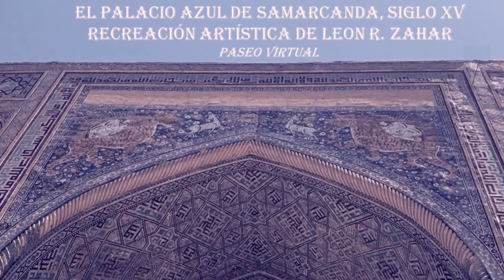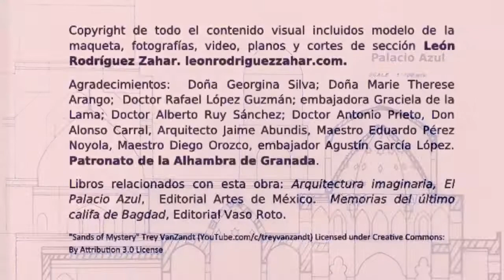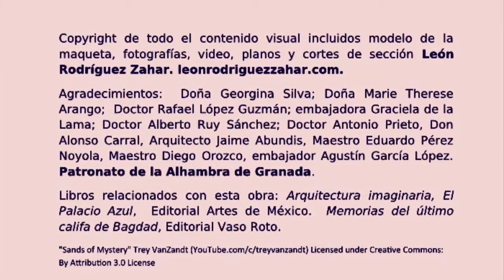El palacio azul de Samarcanda, siglo XV. Recreación artística de León R. Zahar. Paseo Virtual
Copyright de los modelos de la maqueta, fotografías, vídeo, planos y cortes de sección: León Rodríguez Zahar.

Agradecimientos: Doña Georgina Silva, Doña Marie Therese Arango, Dr. Rafael López Guzmán, embajadora Graciela de la Lama, Dr. Alberto Ruy Sánchez, Dr. Antonio Prieto, Don Alonso Carral,  Arquitecto Jaime Abundis, Maestro Eduardo Pérez Noyola, Maestro Diego Orozco, embajador Agustín García López, Patronato de la Alhambra de Granada.

Libros relacionados con esta obra: Arquitectura imaginaria, El palacio azul, Editorial Artes de México. Memorias del último califa de Bagdad, Editorial Vaso Roto.